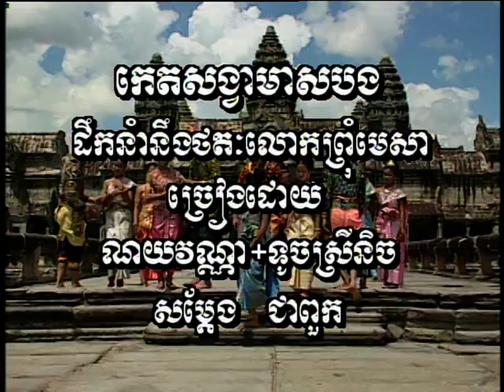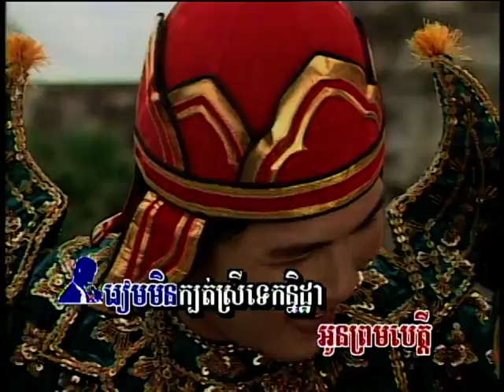(Sing along)( Khmer Karaoke ) Ket-Song-Va Meas Bong /កេតសង្វាមាសបង